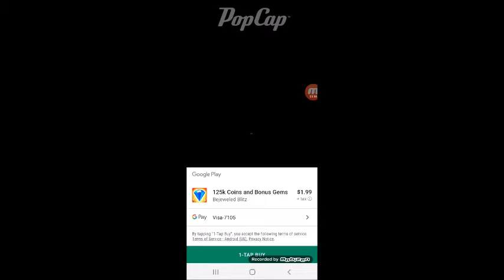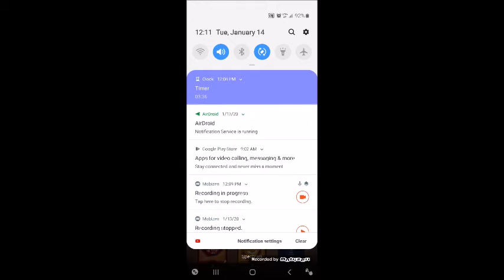Screenshots Bejeweled photo shoot slideshow